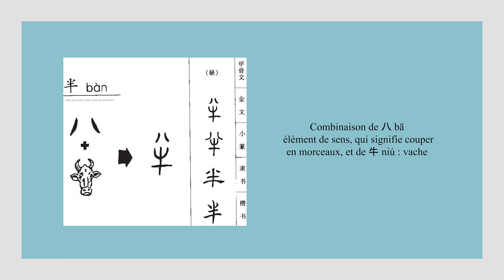Calligraphie chinoise un caractère par jour n°724 半 moitié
Calligraphie chinoise en autodidacte n°724 半 moitié, milieu
@weilicalligraphie  J'apprends la calligraphie chinoise en ligne

👉 Étymologie : 半
Combinaison de 八 bā
 élément de sens, qui signifie couper en morceaux, et de 牛 niú : vache.